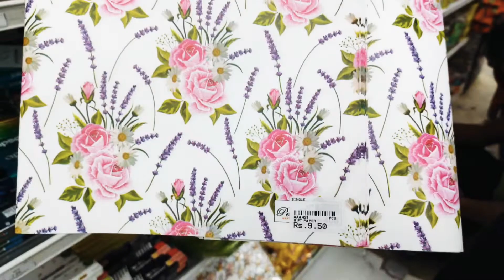DIY NON INTERIOR CUPBOARD ORGANIZATION || BEDROOM ORGANIZATION|| HOME DECOR || organizing idea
with love
 Praveena Anbarasu